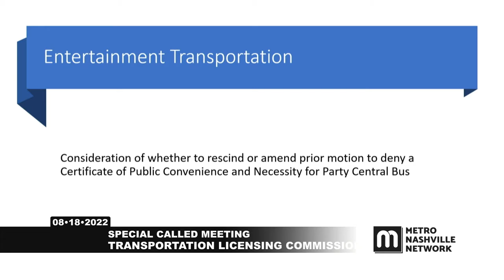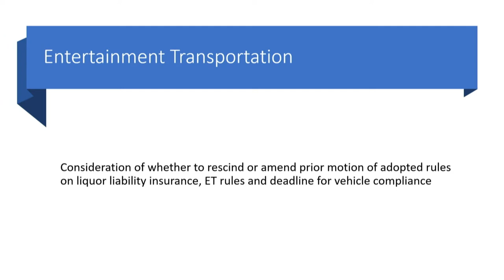08/18/22 Special Called Transportation Licensing Commission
Coverage of a Special Called Transportation Licensing Commission Meeting for the Metropolitan Government of Nashville and Davidson County. Held in the Jury Assembly Room of the Historic Metro Courthouse on August 18, 2022